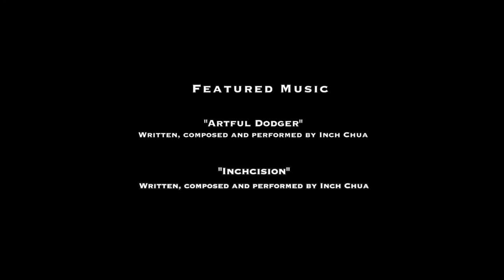LOFI-SG.TV (Ep 10) - Inch Chua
Singaporean indie singer-songwriter Inch Chua is back in town! Currently based in Los Angeles, the 23 year old is all set to rock her new album which is due for release some time this year. So how can we expect the album to sound? Get a little preview in this episode as she performs 2 of her new songs titled 'Inchcision' and 'Artful Dodger'.